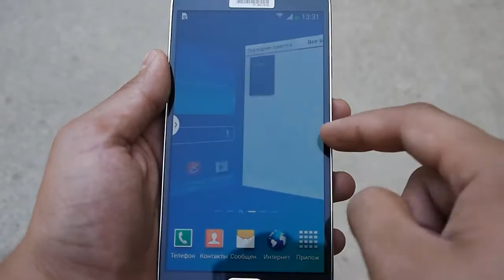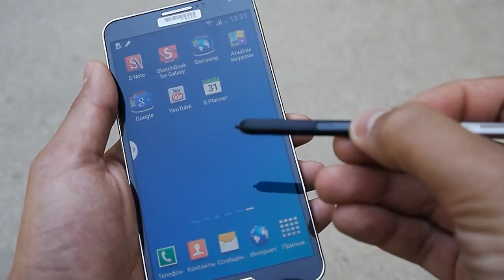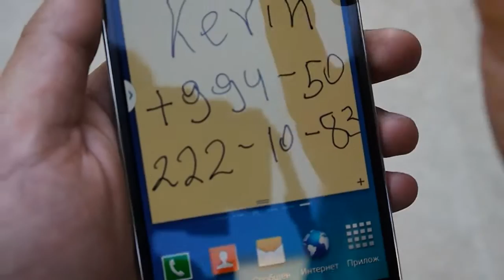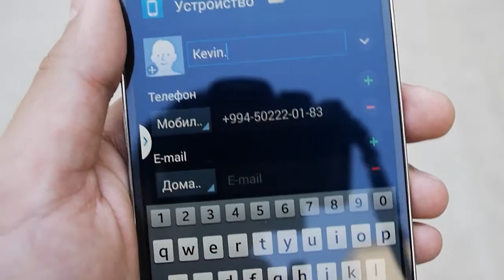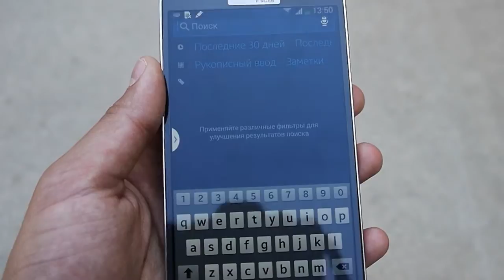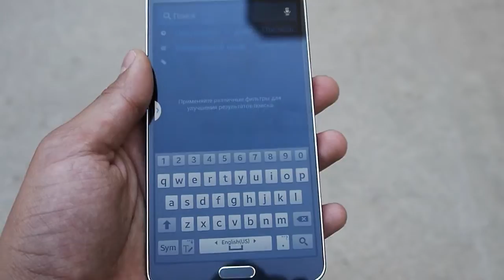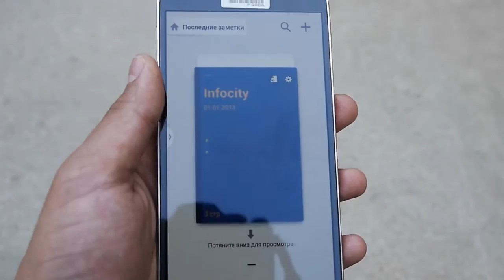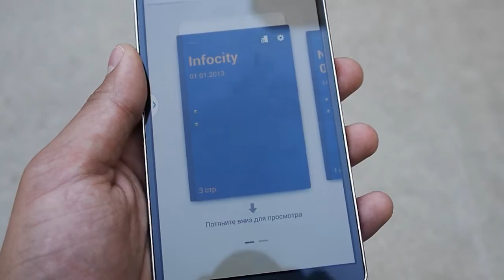Samsung Galaxy Note 3 icmalı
İcmal üçün smartfonu Samsung şirkətinin Azərbaycandakı rəsmi nümayəndəliyi təqdim edib.